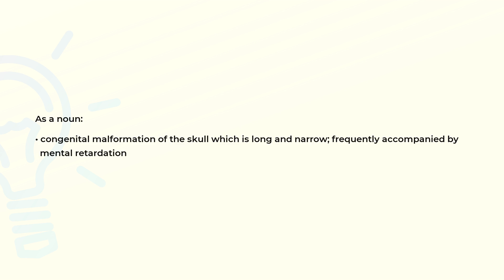What is the meaning of the word SCAPHOCEPHALY?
Definition and spelling of the word SCAPHOCEPHALY.

(00:00) Intro
(00:08) As a noun
(00:21) Spelling

As a noun (00:08):
• congenital malformation of the skull which is long and narrow; frequently accompanied by
  mental retardation